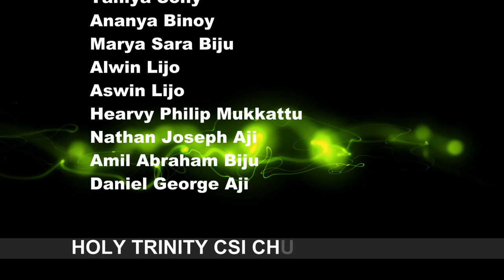Dum dum dum - by Holy Trinity CSI Junior Choir Brisbane @Carol Night 2014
Dum dum dum - Performed by Holy Trinity CSI Junior Choir Brisbane at Carol Night 2014